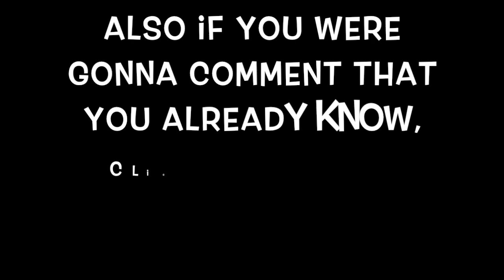the queen died